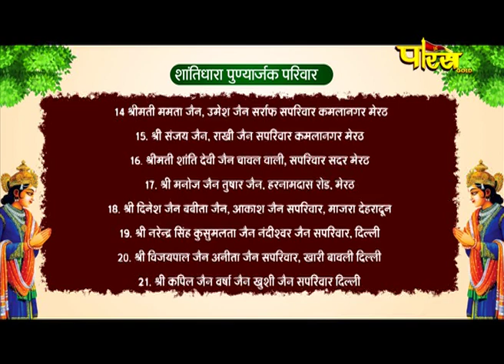जिन अभिषेक हस्तिनापुर (उतर प्रदेश) | Jin Abhishek Hastinapur (U.P) | (12 मई 2021,बुधवार)